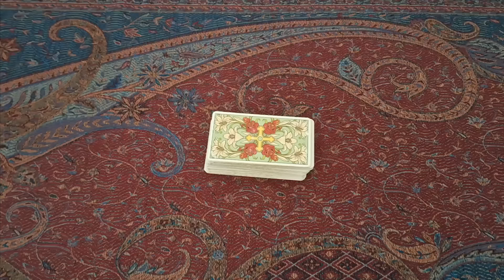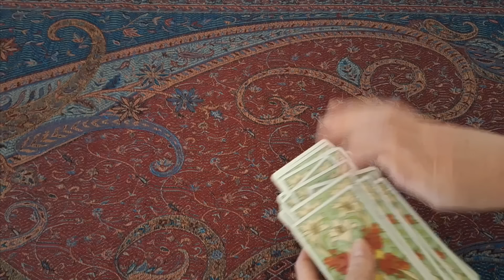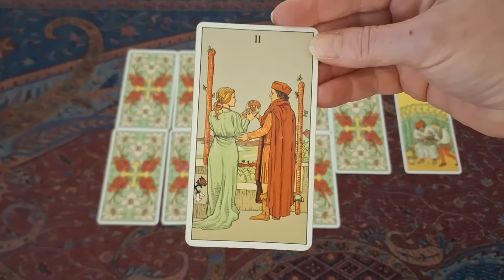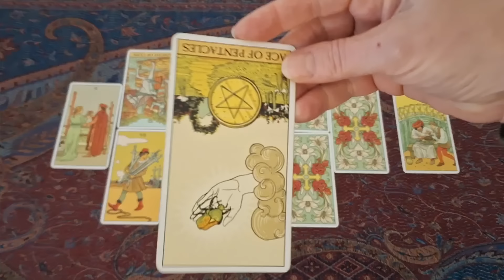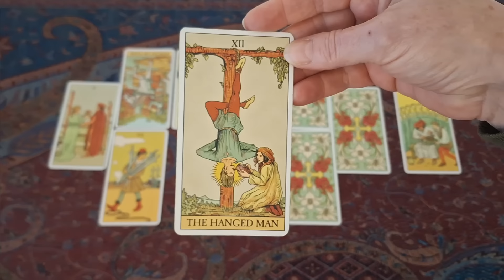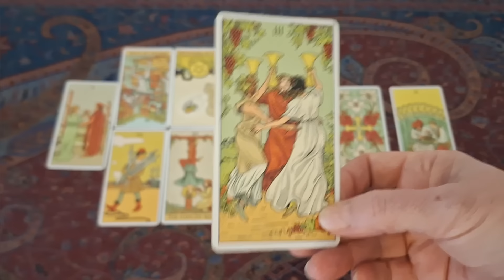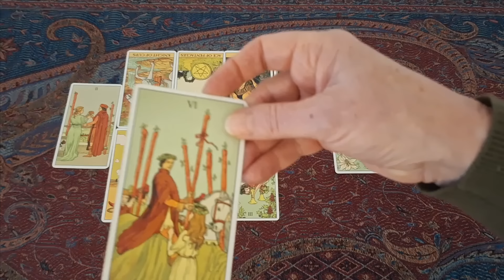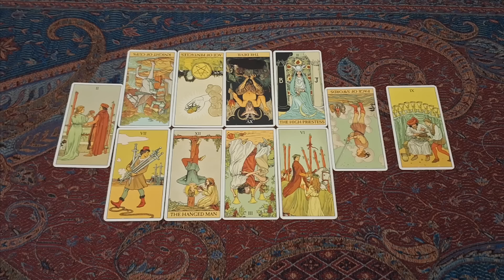366. Horrible Bosses? Harry's chief of stuff quits